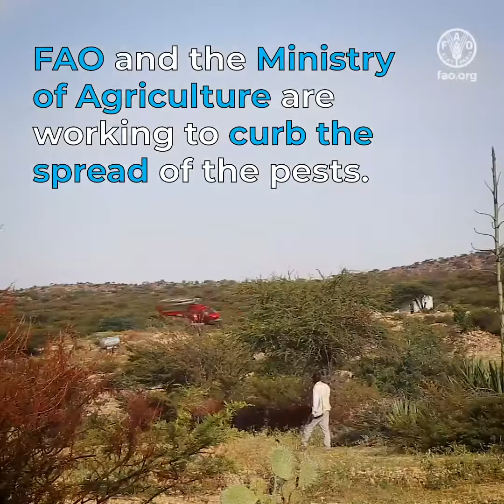FAO Desert Locust aerial control operations funded by European Union Humanitarian Aid in Somaliland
The Horn of Africa is facing the worst Desert Locust crisis in decades. Control operations are key to stemming the upsurge and to avoid desert the locusts moving towards Southwest Asia. Thanks to donors like the European Union Humanitarian Aid,
FAO and the Ministry of Agriculture are working to curb the spreading of the pests. “The EU is supporting FAO in Somaliland and in the region to combat the locusts, but also to help those communities which have been affected,” says Mathias Eick, Information Officer, EU Humanitarian Aid. EU funding has allowed FAO to conduct effective aerial spraying with biopesticides and surveillance to conduct surveillance, and effective aerial biopesticide spraying in hard-hit Somaliland, a key breeding ground for the locusts.